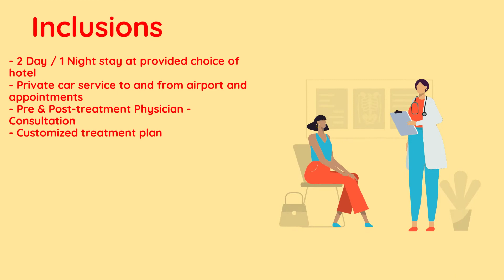Orthopedic Regenerative Therapy St Petersburg Fl by Stemedix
Orthopedic Regenerative Therapy Package in St. Petersburg, Florida by Stemedix, Inc is there to give you numerous conveniences at a friendly cost. It is the ideal opportunity for you to get positive improvement for your orthopedic problems through this popular procedure. Press the button underneath to connect with our client agent and get your opportunity for exceptional cost in this Package!